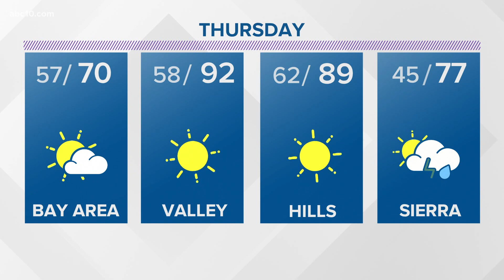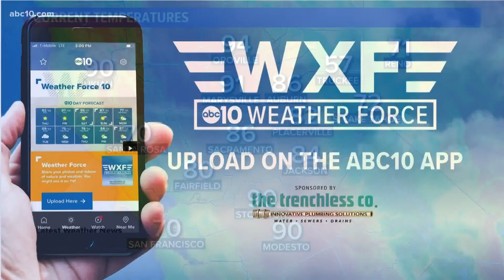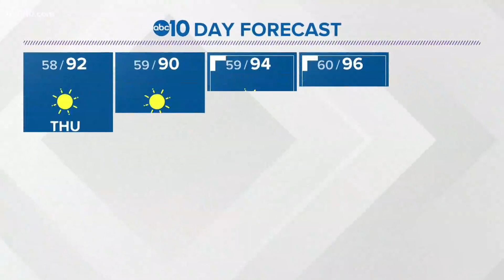Local evening weather: July 22, 2020